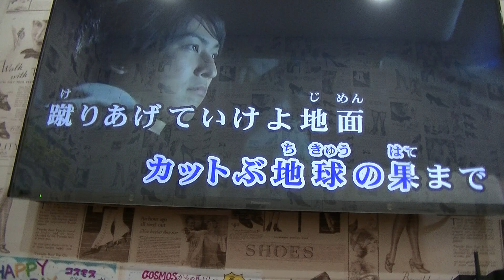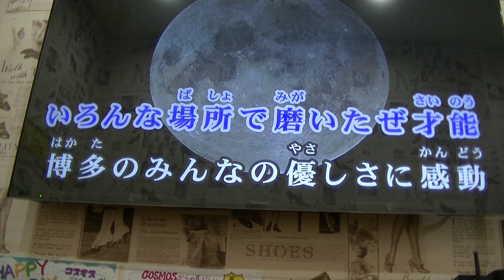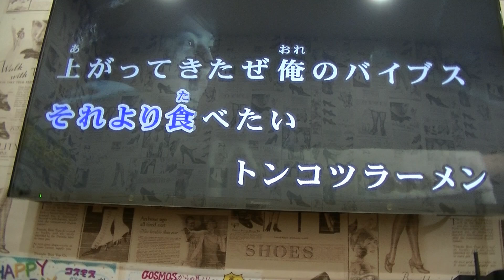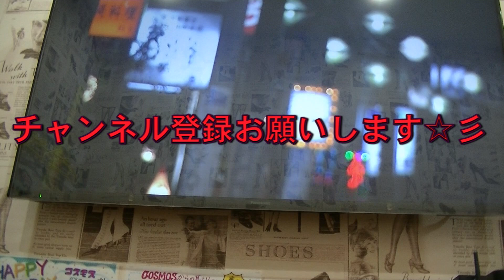レペゼン地球「福岡事変」歌ってみた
福岡事変を歌ってみました。時代遅れかもしれませんが、レペゼン地球の歌でめちゃくちゃ好きな楽曲です。これで福岡が大体分かりました。ＤＪ社長天才。かかってきたぜ俺のエンジン。調子がいいやつ手上げろ！もっともっとだ手上げろー！